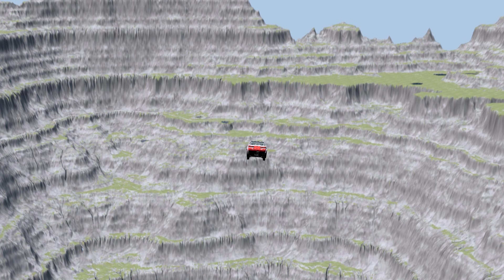Double Flatbed Trailer Truck vs Speedbumps: Can It Handle the Challenge?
Watch as we put the mighty double flatbed trailer truck to the ultimate test against speedbumps! Ever wondered how these massive vehicles manage to navigate such obstacles? In this video, we’ll break down the physics and mechanics behind the double flatbed trailer truck’s ability to handle rough terrains and speedbumps. See the suspension in action and learn about the design features that make these trucks so durable.

Don’t miss out on this thrilling and educational demonstration. If you’re fascinated by heavy machinery and love learning about their capabilities, this video is for you!